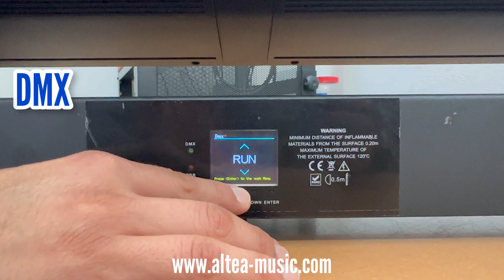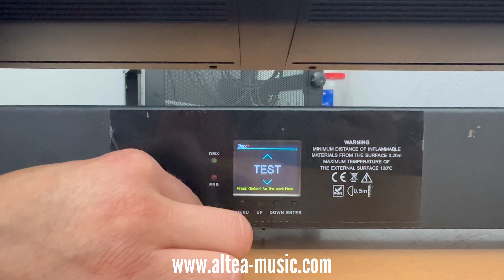BARRA LED/RAVEN/SMART512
ALTEA LIGHTING S.A. DE C.V.
Somos una empresa dedicada a la importación y distribución de equipos de audio e iluminación profesional.
🔺𝐁𝐀𝐑𝐑𝐀 𝐋𝐄𝐃/𝐑𝐀𝐕𝐄𝐍🔺
Equipo móvil de iluminación de 12 leds de 40 watts RGBW 4 en 1, con zoom de 4° a 40° de 78 canales DMX
POR SOLO: $𝟏𝟒,𝟓𝟗𝟎.𝟎𝟎 𝐌𝐗 + 𝐄𝐍𝐕𝐈́𝐎
ENVÍOS A TODA LA REPUBLICA 🚛📦